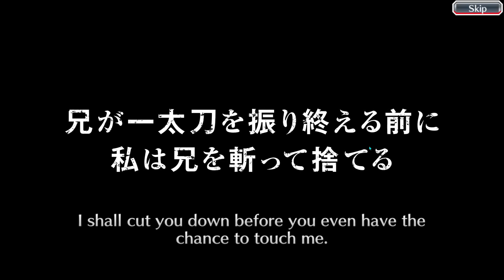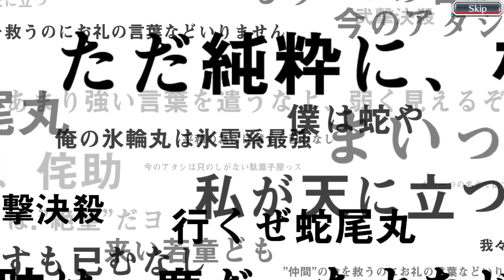Inheritance THE BLOOD WARFARE Summons | Bleach Brave Souls.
bbs x btw